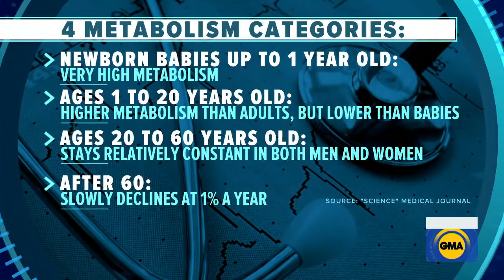New study that looks at our Metabolism and age | GMA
Registered dietician and nutritionist Dawn Jackson Blatner breaks down a multinational study.